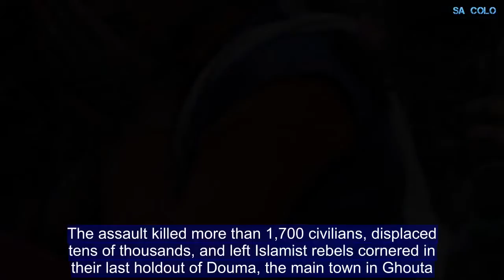Air strikes hit Syrian air base, state media report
Deadly missile strikes hit a Syrian military airbase on Monday, state media said, but Washington and Paris denied carrying them out in response to an alleged poison gas attack. US President Donald Trump and French counterpart Emmanuel Macron had on Sunday vowed a "strong, joint response" to the suspected chemical attack on the rebel-held town of Douma. The alleged gas attack sparked global alarm and the UN Security Council was expected to discuss the crisis later on Monday. Syrian state news agency SANA reported just before dawn that "several missiles" had hit T-4, also known as the Tiyas military base, in the central province of Homs. It said air defence systems had been activated and initially reported it as a "suspected US attack" but later withdrew all references to the United States. SANA said there were dead and wounded but did not give specific figures. The Syrian Observatory for Human Rights, which monitors the country's conflict, said 14 fighters had been killed, including Iranian forces allied to the country's regime.   Forces from regime allies Russia and Iran, as well as fighters from the Lebanese Hezbollah militia, are known to have a presence at the base, said Observatory chief Rami Abdel Rahman.  In Washington, a Pentagon spokesman denied Washington was behind the strikes. "At this time, the Department of Defence is not conducting air strikes in Syria," the spokesman said. "However, we continue to closely watch the situation and support the ongoing diplomatic efforts to hold those who use chemical weapons, in Syria and otherwise, accountable." US forces a year ago fired a volley of cruise missiles at the government's Shayrat air base in retaliation for another suspected chemical attack in April 2017. The Shayrat airport lies just 70 kilometres (45 miles) west of T-4 along a main highway. French armed forces spokesman Colonel Patrik Steiger also denied France carried out the strike, telling AFP: "It was not us." A military spokeswoman for Israel, which has struck Syrian military positions several times in recent years, declined to comment on the strike. Israel has repeatedly warned that it will not accept its arch-foe Iran entrenching itself militarily in Syria. In February it carried out major air raids in Syria after an Israeli F16 fighter was shot down by Syrian air defences. AFP's correspondent in eastern Lebanon said a plane could be heard flying overhead towards the eastern border with Syria around 3:30 am local time (0030 GMT).  The T-4 base lies between Syria's third city Homs and the ancient town of Palmyra. Trump had reacted with fury to Saturday's alleged chemical attack in Douma - the last rebel-held area of the onetime opposition enclave of Eastern Ghouta - lashing out at Assad and Russian President Vladimir Putin. "President Putin, Russia and Iran are responsible for backing Animal Assad. Big price to pay," Trump warned on Sunday. Syria and Moscow denounced the allegations as "fabrications" and warned against them bein